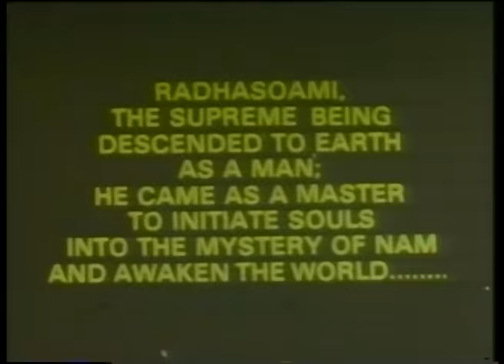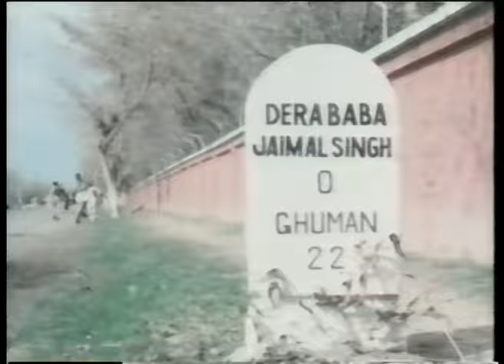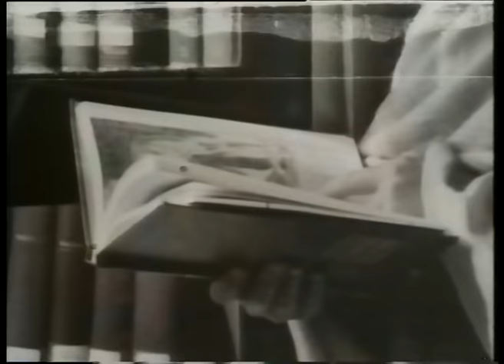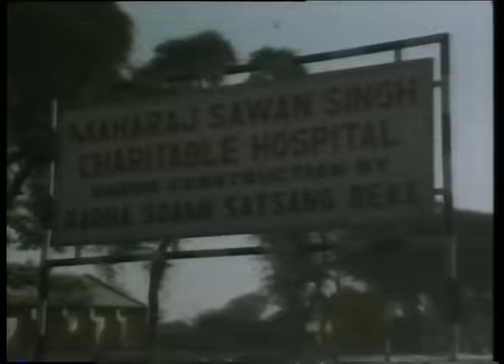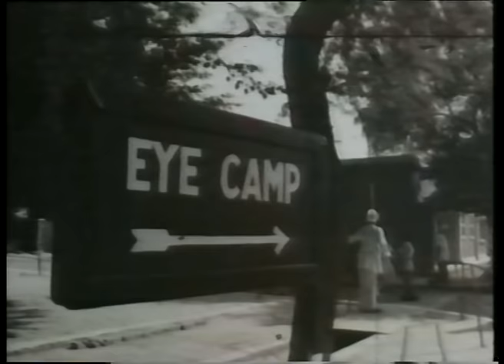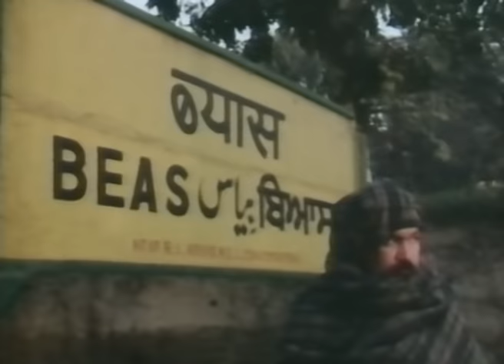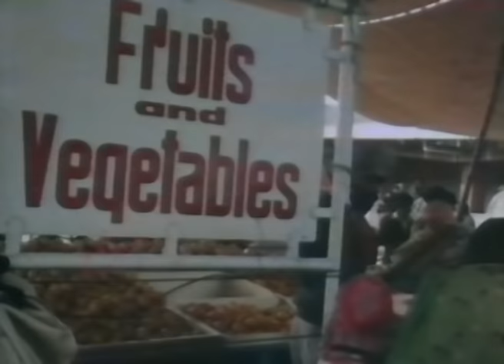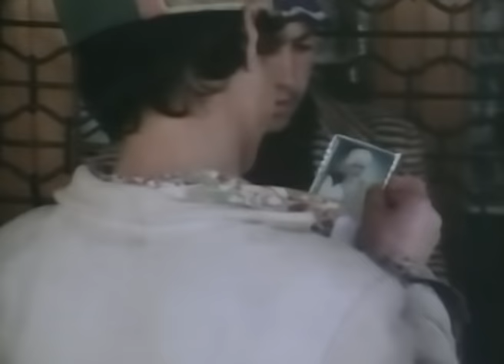Ek Jhalak - Hindi - Documentary film on the Sant Mat teachings - RSSB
The Guiding Light is a documentary film released in 1985, which summarizes the teachings of Sant Mat and introduces the origin of the Radha Soami path. The film offers a unique insight into the selfless service of the Masters and the various spiritual and seva activities at Dera Baba Jaimal Singh, such as the daily satsangs, question-and-answer sessions with Westerners, the eye camp, and the dedication of the volunteers to serve the multitudes – all of which have laid the foundation of this spiritual centre.

This video is published by Radha Soami Satsang Beas.